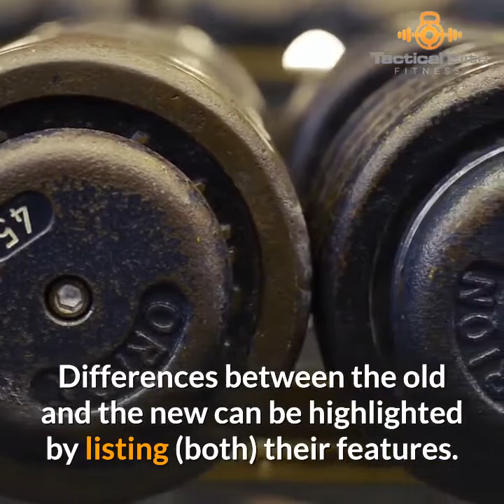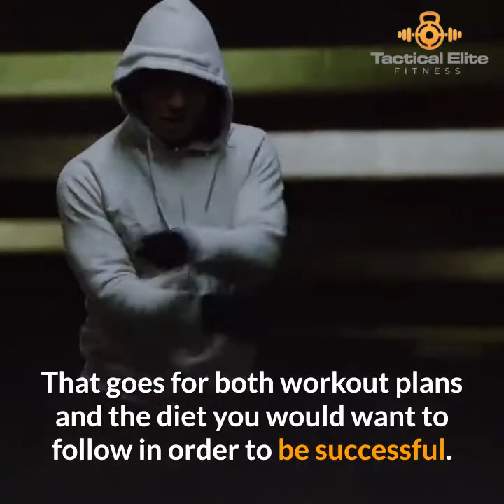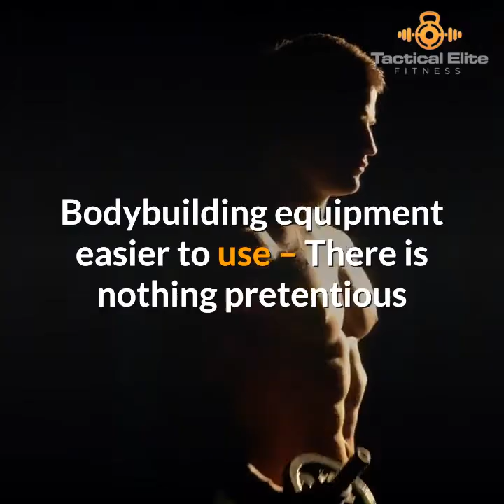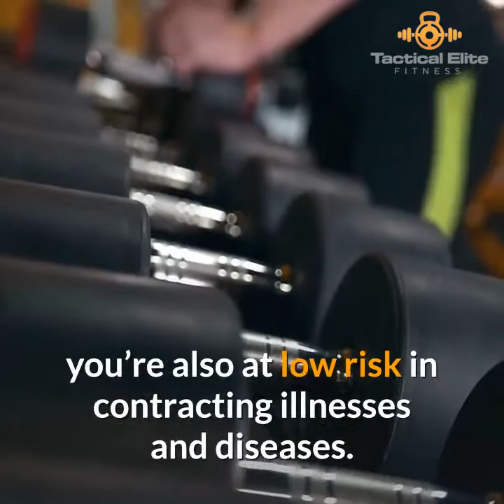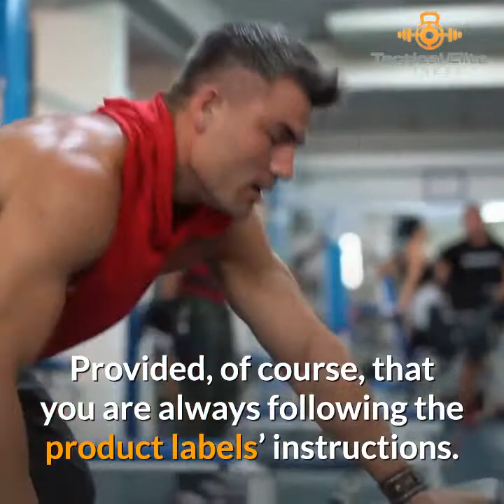Old School Bodybuilding vs New School For Building Serious Muscle Mass (This May Shock You)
Old school bodybuilding vs new school, which is better?

Which of these techniques is going to be able to give you a serious head start if you’re just starting out when it comes to trying to build serious muscle mass?

Here I break down the key differences between the two schools of thought in this area and give you a breakdown of 15 key differences between the old school ways of bodybuilding compared to the new school and which one would be the better option to go with if you are just starting out but if your looking to build muscle fast!

So, enjoy this video and hopefully it gives you some food for thought on how you can use these disciplines in your own bodybuilding journey.

Don’t forget to head on over to my blog where you can find information on becoming fit, build muscle mass and become healthy in the process: